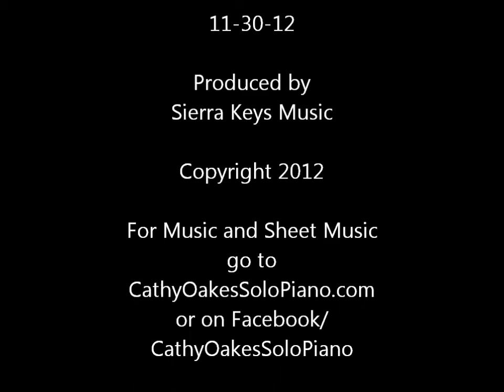Hail to the Newborn King by Cathy Oakes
Hail to the Newborn King from the CD "Let There Be Joy" performed by Cathy Oakes at the Rose Garden Concert Venue on 11-30-12. For CD, downloads, and sheet music, go to CathyOakesSoloPiano.com or Facebook/CathyOakesSoloPiano.